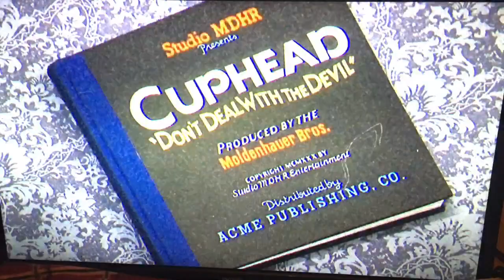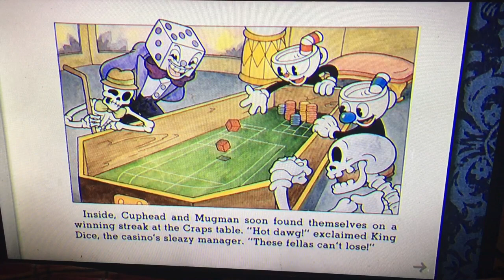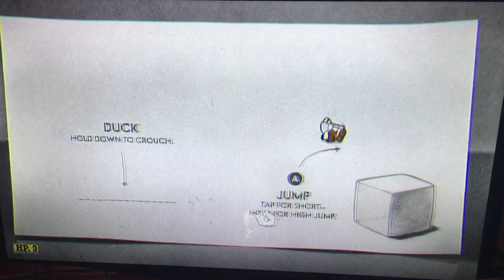It finally here!